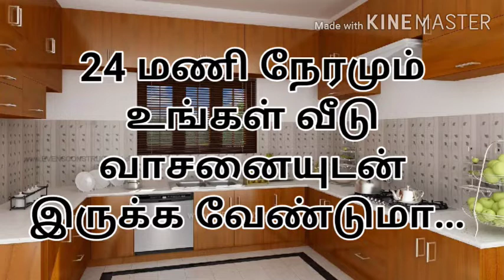24 மணி நேரமும் உங்கள் வீடு வாசனையுடன் இருக்க வேண்டுமா /How to make house good smell/Simple diy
Hi friends,
Sharing how to keep smell good
Good smell around house
Using lemon for room freshener
Homemade room freshener
Natural room freshener
Lemon peel room freshener
Vanilla essence room freshener
How to take bad smell out of house
How to smell house like temple
வீடு வாசனையாக வைப்பது எப்படி
வீடு கோவில் போல வாசனை இருப்பது எப்படி
வீடு நறுமணத்துடன் இருப்பது எப்படி
Hope you enjoy ragas kitchen